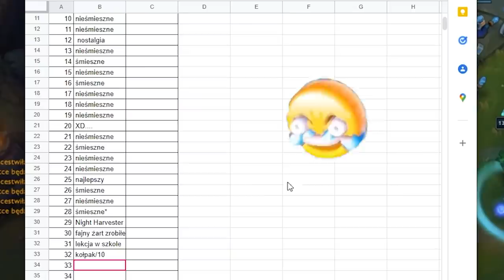5.000 RP ZA ŚMIESZNĄ AKCJĘ W LEAGUE OF LEGENDS🤣😆🤣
Z kodem DRHODO dostaniesz rabat 10%!
Z kodem DRSHAKER dostaniesz 23,99 zł rabatu na zamówienia zawierające shaker i starterpack premium. Promocja do końca lutego!

Ekipa ocenia śmieszne akcje z League of Legends nadesłane przez widzów i wybera najlepszy klip, który wygrywa 5.000 RP.